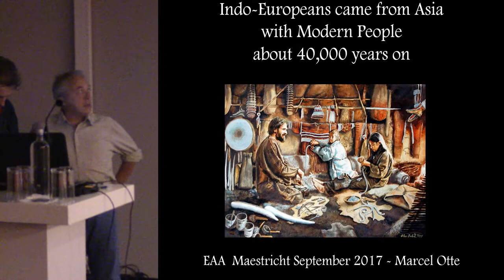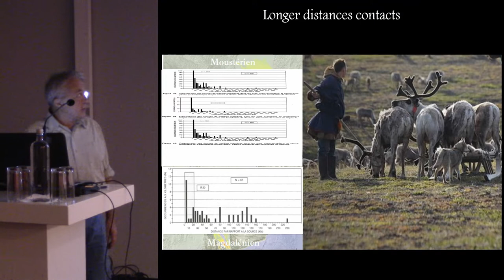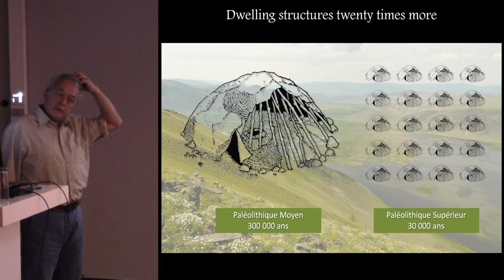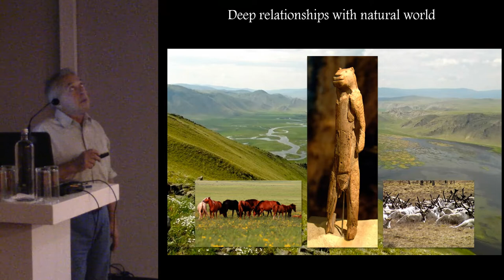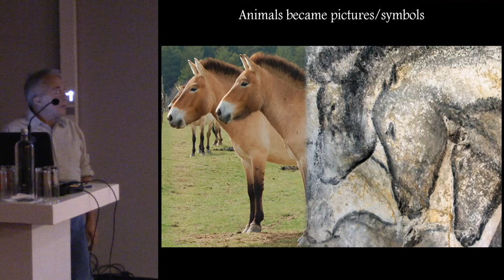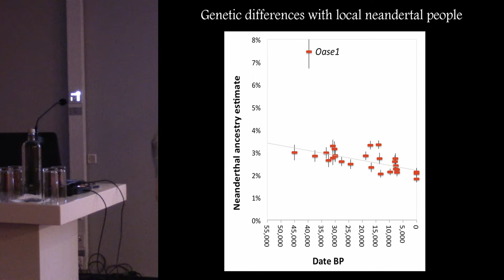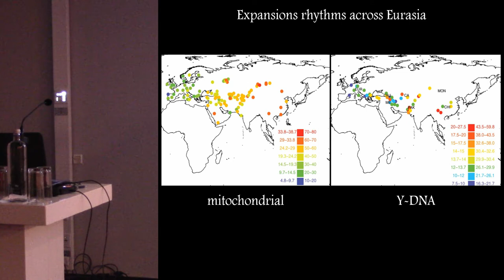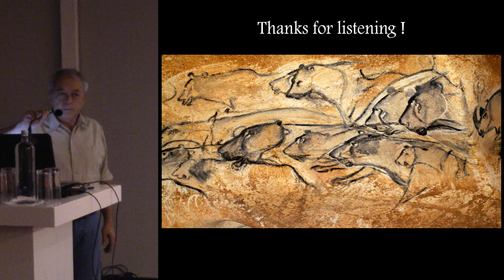The Origins of Indo European languages in the Palaeolithic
The origins of IE languages during Palaeolithic times especially with the movements of modern people, from the steppic asiatic areas towards continental Europe, The so-called "Cro-Magnon" people are at the roots of our present European populations, The genetic data also indicates the same conclusion, Nothing has really changed for about forty thousands years, and all the succeeding civilisations have always been founded on the local peopling. Our challenge now is convincing our colleaugues who are attached to their faith, This is the most difficult task. "It's easier to break a particle than a conviction", said Einstein.

Author: Professor Otte, Marcel - University of Liege (Presenting author)